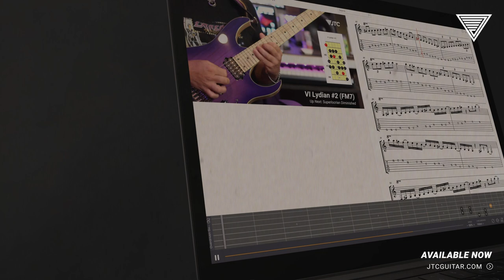The Lead Guitar Study Program is here!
Perfect your practice routine with an evergreen resource of mammoth guitar workouts. Brian Maillard delivers a program designed to tighten up your timing, level up your technical skill and become comfortable with all manner of theoretical concepts.

15 technique and theory enhancing “study” style videos, where you’ll focus on a single lead guitar topic in each.

Plus, two monstrous “challenge” videos await. Brian takes you step by step through all the major modes in one marathon slog, and all of the modes of the harmonic minor in the other.

🎓 2 challenge videos
🎓 3 challenge backings
🎓 15 study videos
🎓 15 slow study videos
🎓 3 study backings (fast/slow)
🎓  Intro video lesson
🎓 PDF study guide
🎓 Accurate tab/notations and GP files.